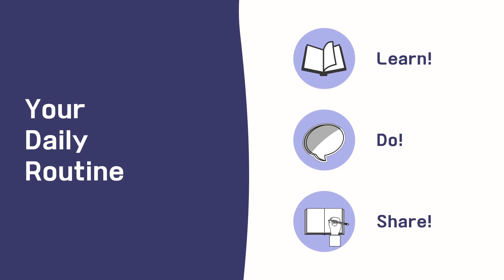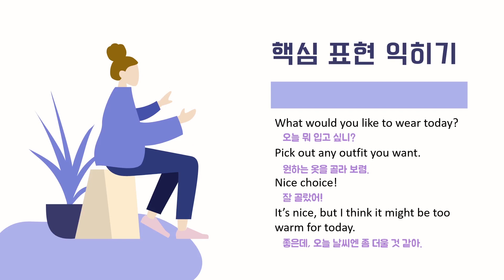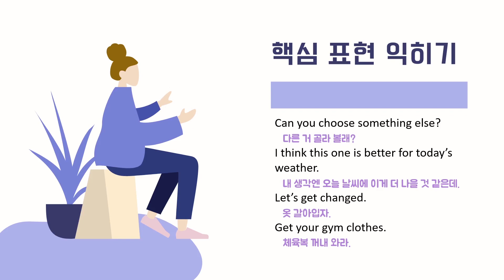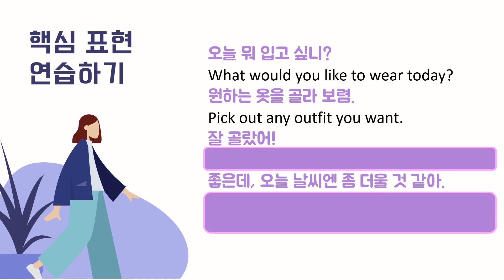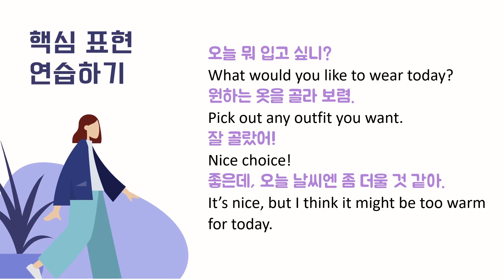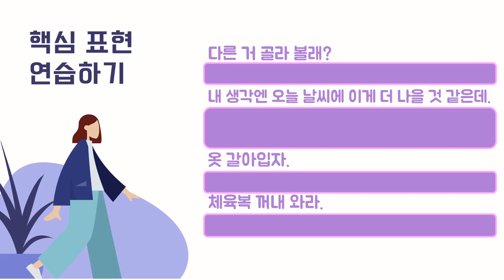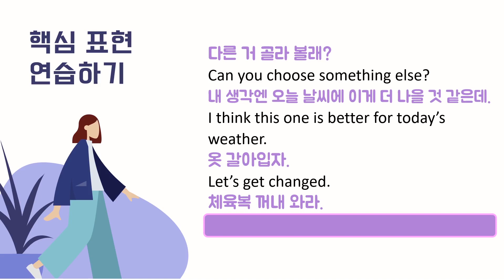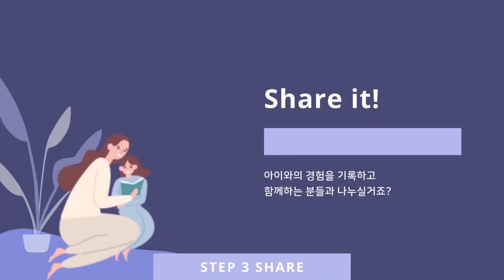"오늘 날씨에는 이게 더 나을 것 같은데"를 영어로 어떻게? [하루 10분 엄마 영어 습관 DAY 04]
러닝맘 4과

하루 10분 엄마 영어 습관 DAY 04
(00:52) 핵심표현 익히기 (한글 뜻 이해하기)
(05:35) 핵심표현 연습하기 (영어 문장 외우기)
(09:50) 아웃풋 미션!